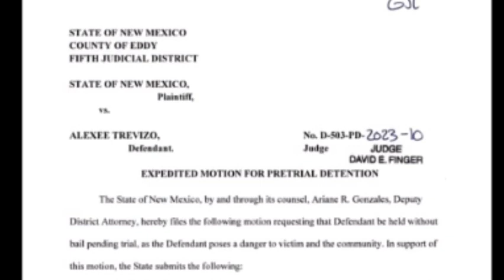Alexee Trevizo court documents!: First Degree Murder and released on Bond why?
Alexee Trevizo: First Degree Murder and released on Bond why?
Down the Rabbit Hole News provides commentary to true crime cases.
Court document denying the state’s motion to hold her in jail until the trial.

We have two affordable programs for our channel:

2.99 Take a Peek
5.99 I stand with Rabbit